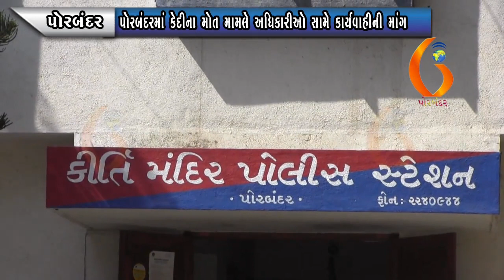PORBANDAR પોરબંદરમાં કેદીના મોત મામલે અધિકારીઓ સામે કાર્યવાહીની માંગ 06 07 2021